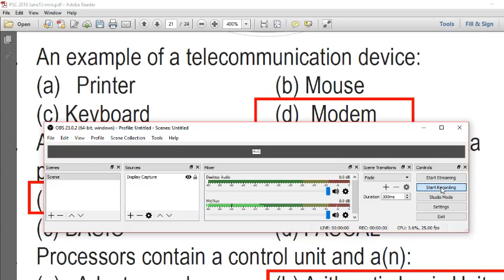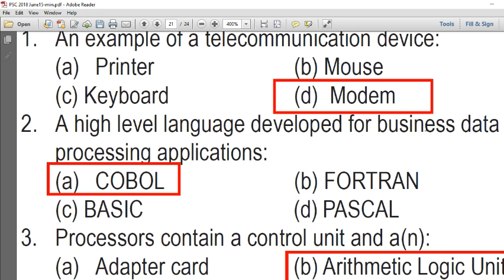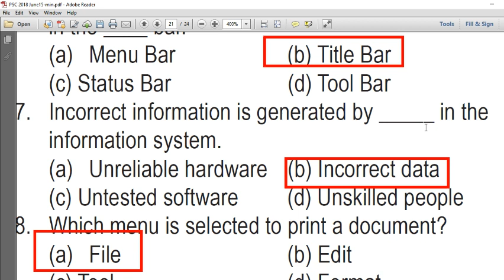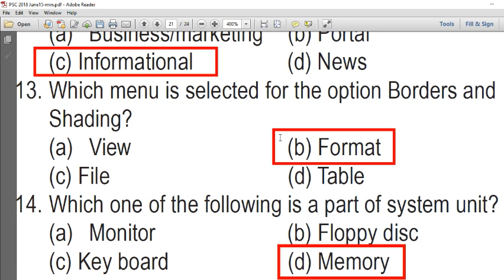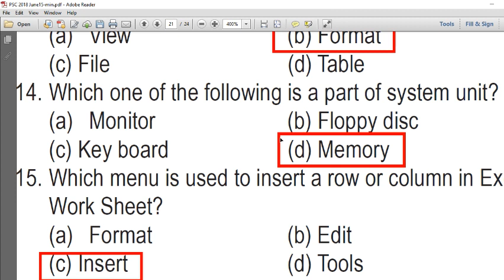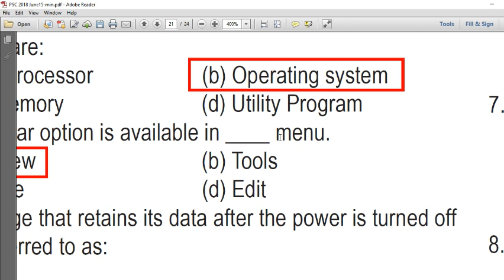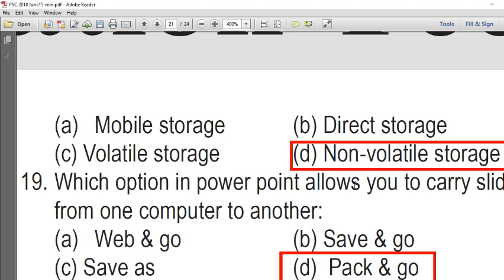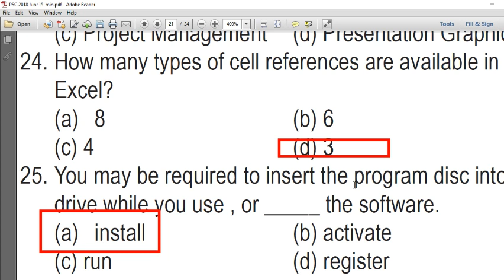25 Expected Questions University Assistant- IT and Cyber law